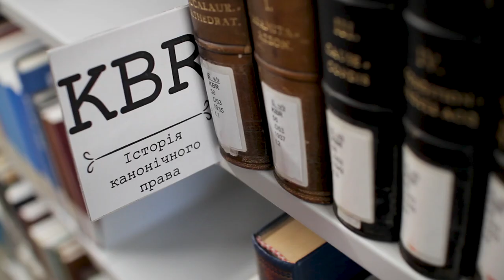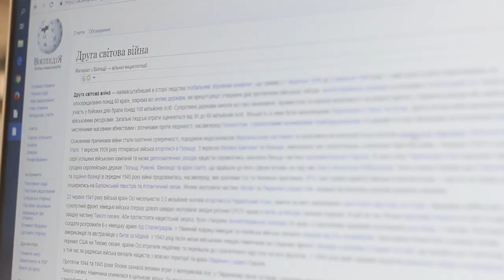Олександра Чуприненко - Права рас (сюжет до програми ТЕМА: Я маю право)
Наша планета така різноманітна: різні культури, релігії і раси. Важливо приймати і поважати відмінність інших від нас, аби не повторювати жахливих помилок людства.

Таких як : рабство, голокост, геноцид - усі ці трагічні наслідки спричинив расизм! Ось чому важливо завжди пам'ятати, що усі люди є рівними, незалежно від кольору шкіри, мови чи віросповідання.